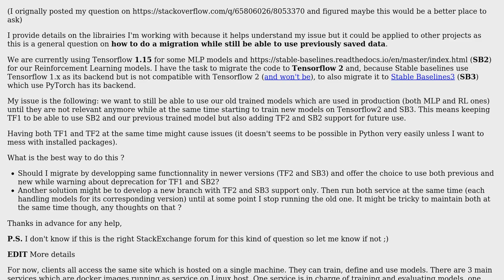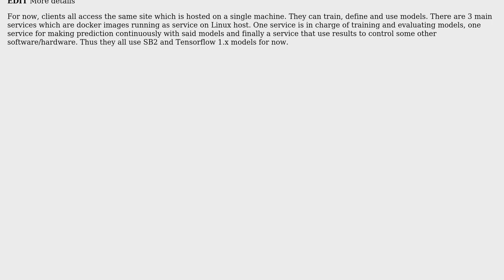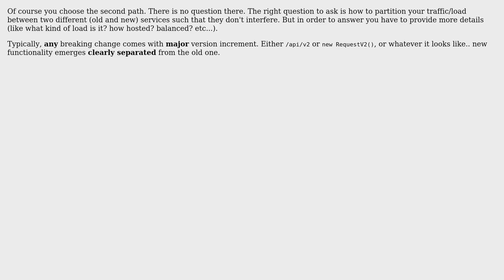Software Engineering: Best way to migrate to new versions of librairies with breaking changes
With thanks & praise to God, and with thanks to the many people who have made this project possible! You are responsible for your own actions.